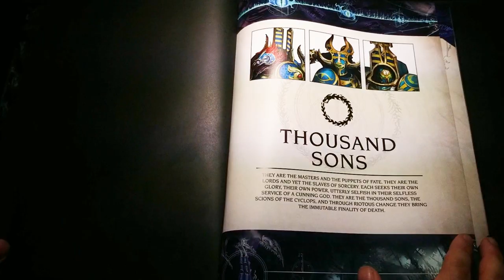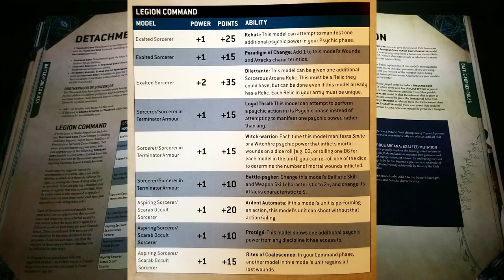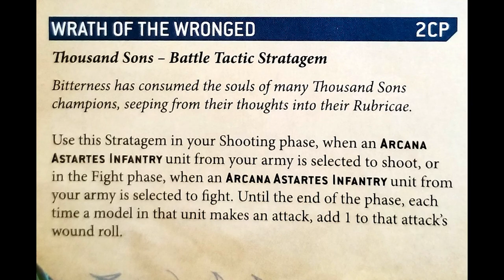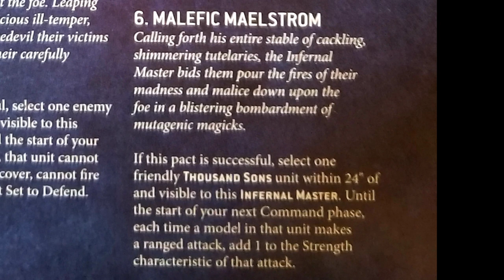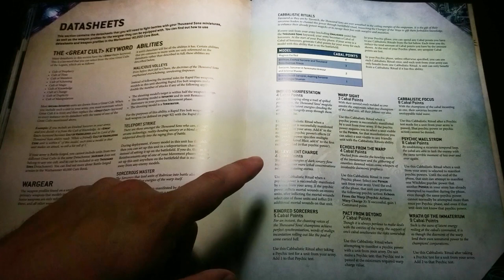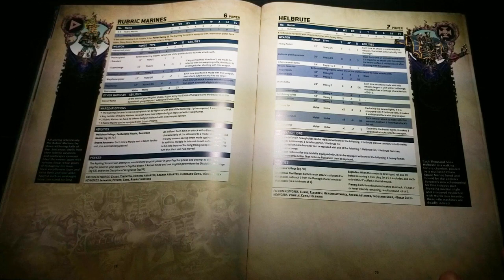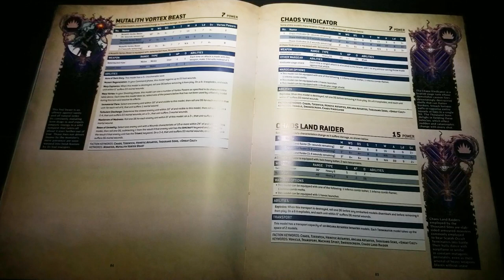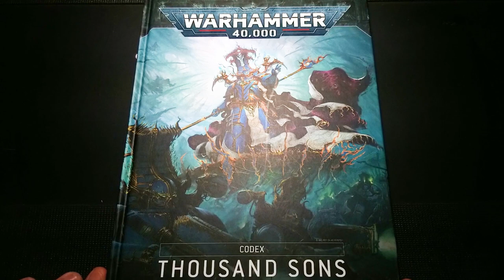Review Rollout: Codex Thousand Sons 9th Edition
This week, Eddie discusses his thoughts on the Thousand Sons 9th Edition Codex. After some play testing and careful comparison to the previous editions Codex and Supplements, He discusses the codex in detail, with some of his favorite changes to the way this army plays. This includes the Cults, Warlord Traits, Stratagems, Relics, Psychic Powers and Data Sheets. All is Dust!

- Anvil of War Gaming

=Red Dragon=

Visit them at their store @
6008C Voyageur
Orleans, Ottawa, ON K1C 1E7\

=Sequence Comics and Gaming=

Check out their store at 25 Perth Street in Brockville, Ontario

= Brushfire Studios =

CREDITS

ABOUT ANVIL OF WAR

Welcome to Anvil of War Gaming, where we help forge the table top gaming community. One video at a time!

Anvil of War combines Adam's 15+ years experience in the table top gaming with the fresh perspective of Ken's new found passion for the hobby.

This channel covers all aspects of the table top gaming hobby. From product reviews to help our viewers decide which products to purchase, to playing your first game. And everything in between!

We have several regular series, such as:

Conversion Corner - Altering or creating new models via kit-bashing, fabricating new parts, adding electronics and much, much  more!

Army Focus - Showcasing newly completed armies with commentary via the owner/creator/painter.

Review Roll-Out - Reviewing products both new, old and upcoming.

Let's Talk Tactics - Discussing tips and tricks to enhance your game.

Tackling Terrain - Helping bring your table top to life through instructional videos.